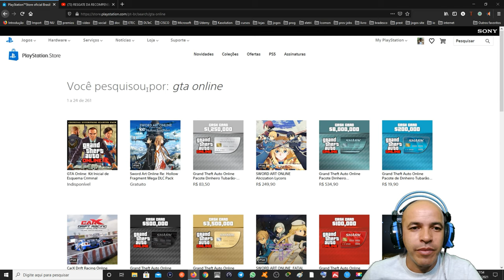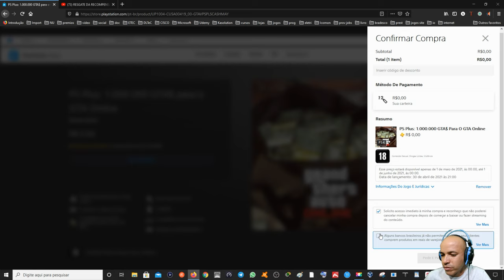PlayStation Plus 1 000 000 GTA$ para o GTA Online Resgate mês de Maio